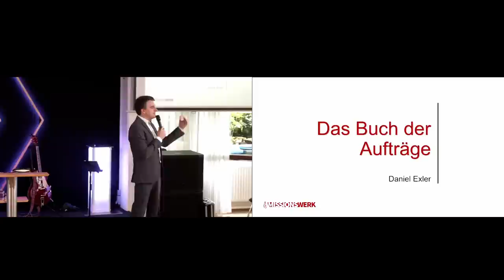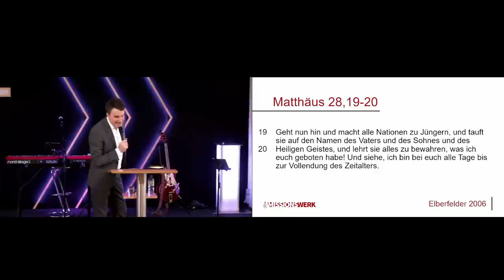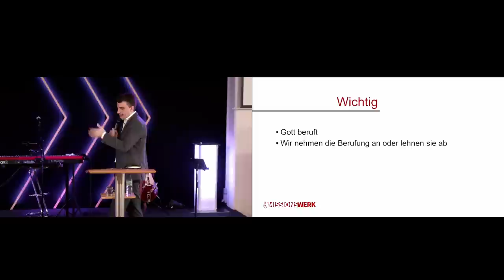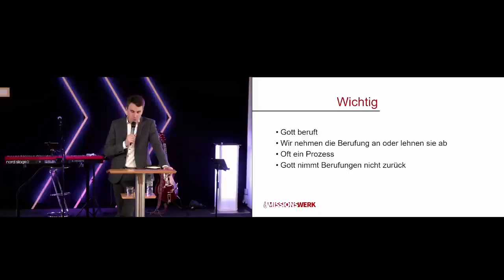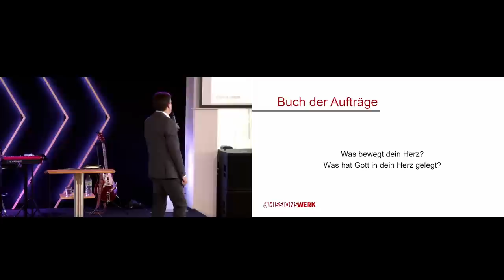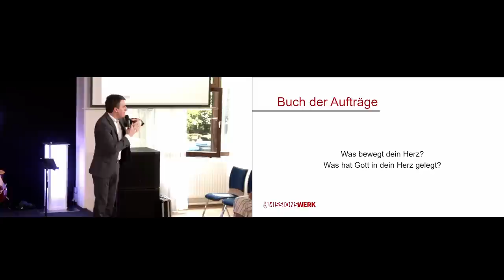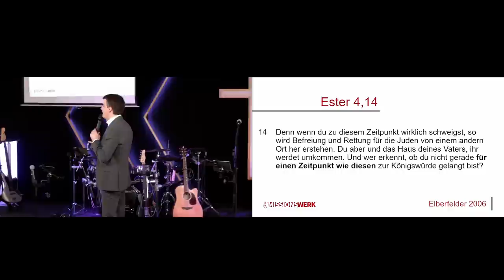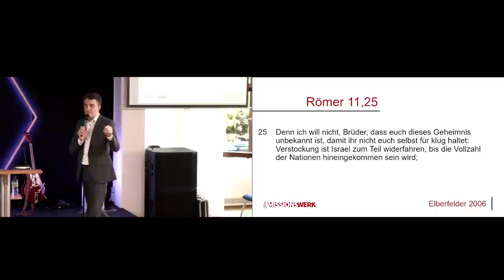Das Buch der Aufträge | Daniel Exler